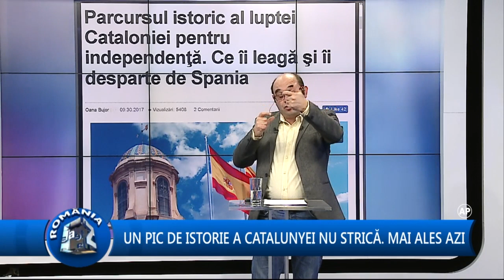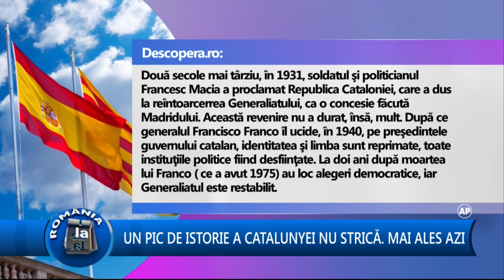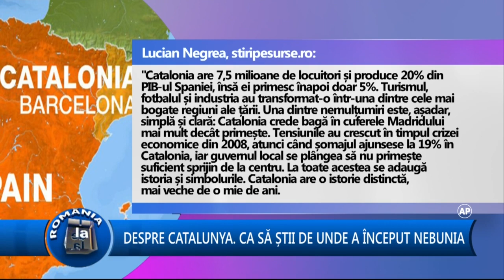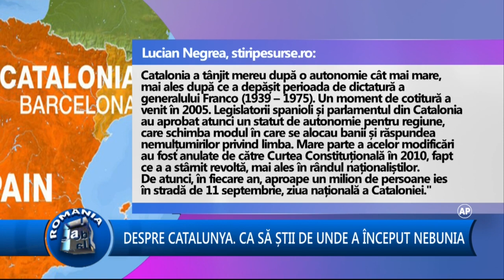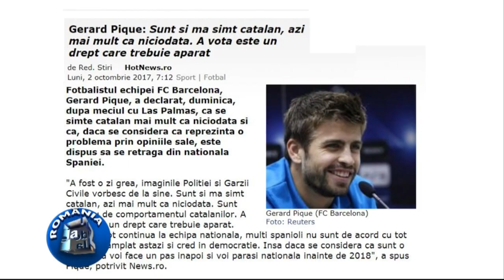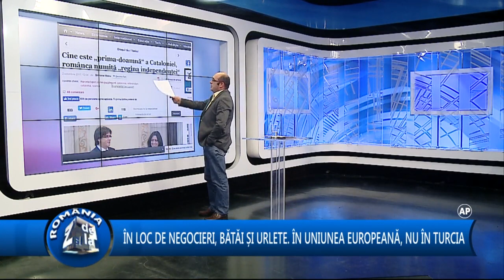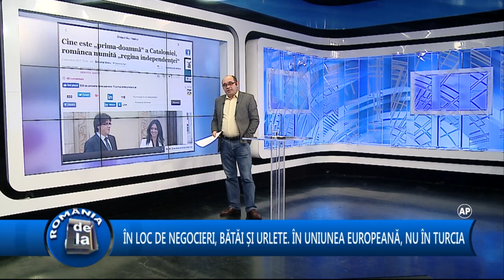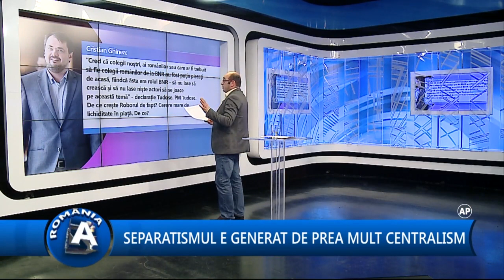Sabin Gherman Romania De La A La Z Look Plus Tv 2017 octombrie 02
Emisiunea România de la A la Z, cu Sabin Gherman,
difuzată pe Look Plus Tv, ediția din 02 octombrie 2017.